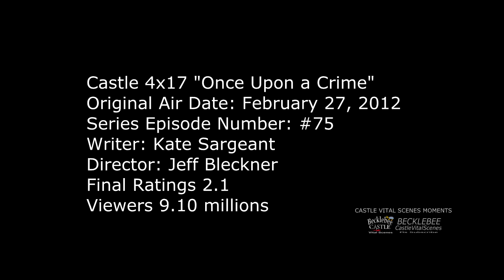Castle 4x17 Moment: You get cute when you get angry... but not when you get angry with me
Castle 4x17 Moment  (Once Upon a Crime) - Beckett  and Castle are discussing  one of their cases  and there are no witnesses for it yet.

Kate: It's really starting to piss me off.
Rick: Yeah, you get cute when you get angry... but not when you get angry with me.

Beckett gives him  sweet smile after that remark.

Castle Season 4 Episode 17 “Once Upon a Crime” (HD)